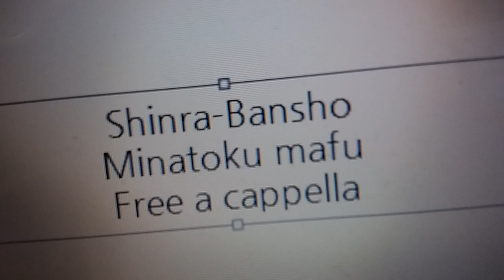森羅万象 - 港区麻布 Free a cappella フリーアカペラ